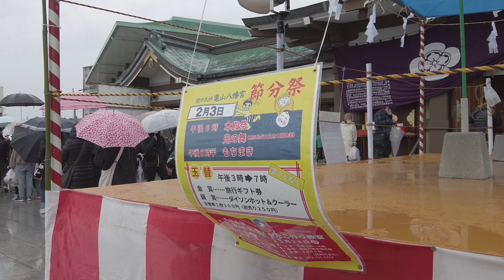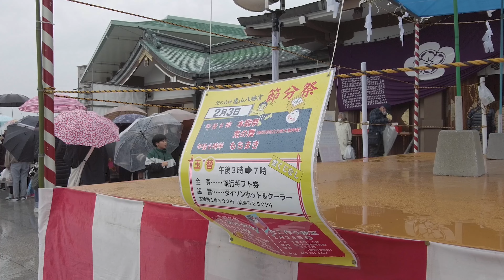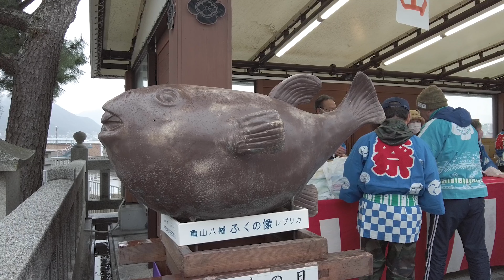下関市、雨の日の亀山八幡宮、節分祭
下関市の亀山八幡宮の節分祭に行ってきました。小雨が降っていましたが多くの人で賑わっていました。